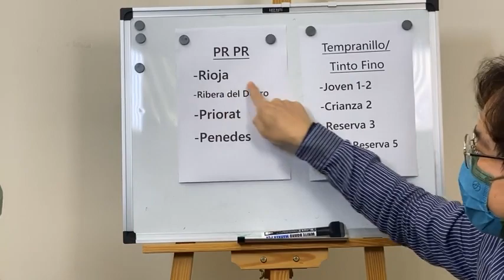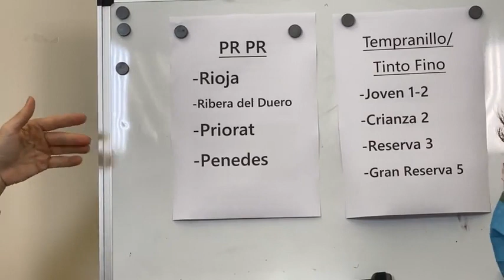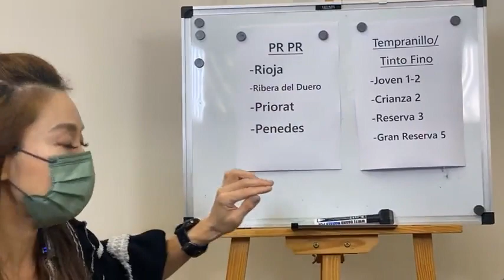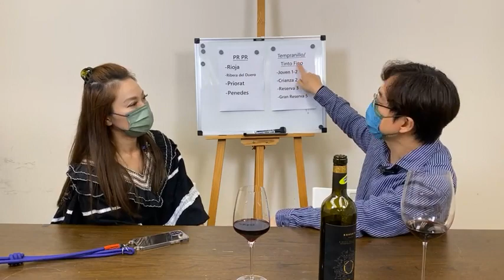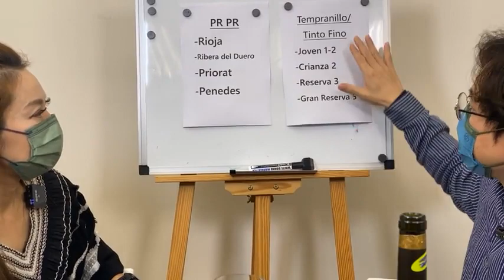同你解構葡萄酒 西班牙葡萄酒系列 【梁淑意，郭志仁︱雷霆 881DJ直播 】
今日Rebecca介紹西班牙葡萄酒四大產區之一Ribera Del Duero，究竟點讀㗎 ？呢個產區又有咩特別？郭志仁分享用PR記住呢四大產區名稱。 每星期一至五下午1點，雷霆881 DJ主持會喺FB開直播，分享各類生活、娛樂、音樂等話題，聽眾仲可以同主持互動傾偈㖭！
881DJ直播 直播時間：每星期1-1點半